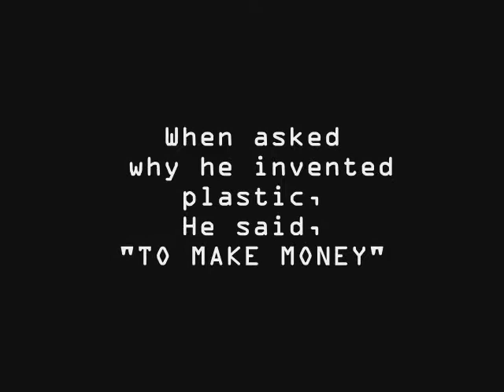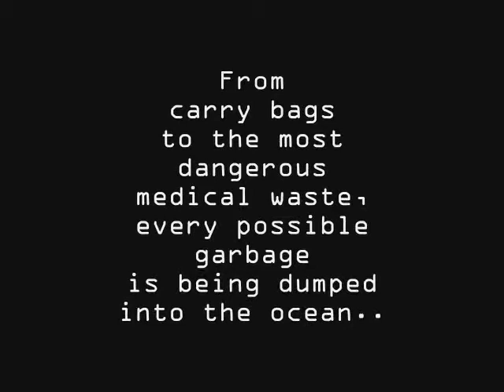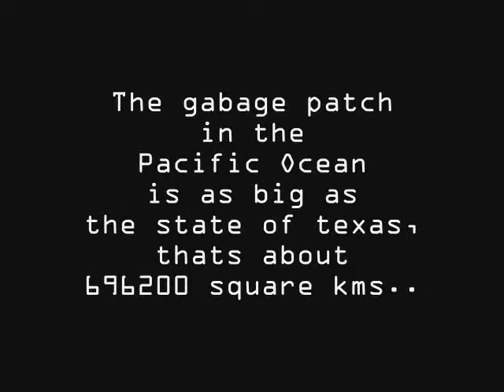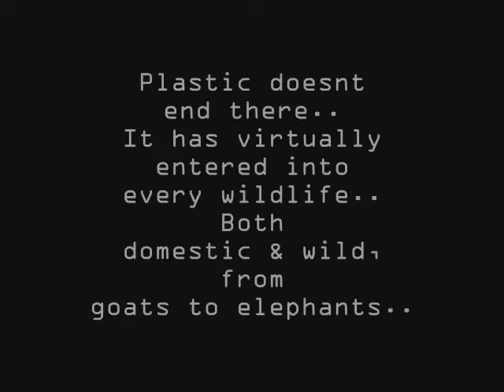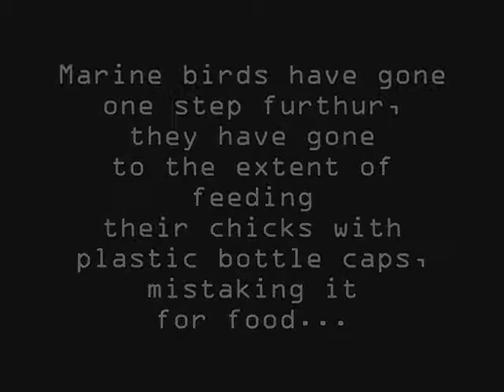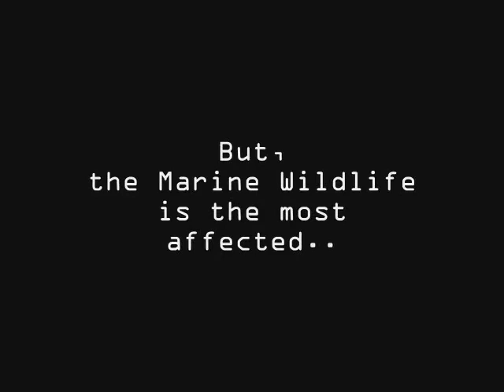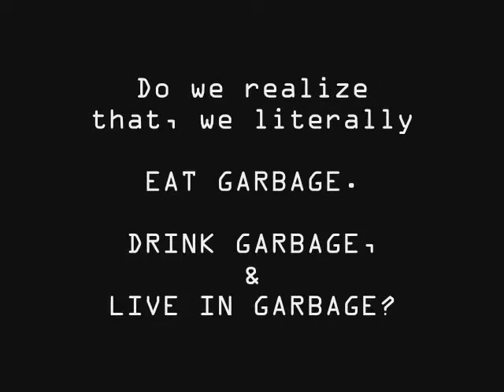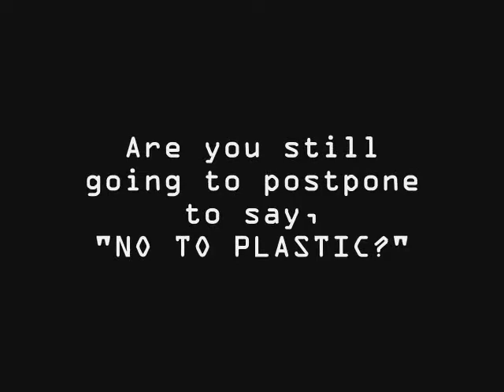Plastic Reigns...wmv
Prevention is better than cure,, If we don't prevent plastic from entering our life space now, we will never be able to prevent doctors from using plastic valves for our heart..
TAKE CARE OF YOUR HEART..

Thank you for the music, In the end by Linkin Park..